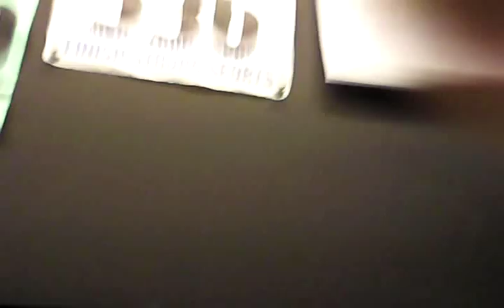Happy Meal Experiment - day 9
We had to move to another side of the room due to lighting issues to film today.

Nothing special... still rock solid, so we drew on it. The combo of week old bread plus marker gave off a horrid odor. Otherwise its been odorless. Once the marker dried, the odor went away.

Today is October 21, 2010